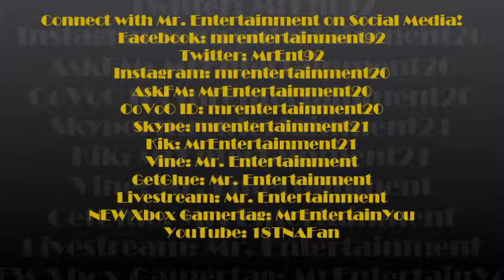Marvel Universe Live! Highlights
From Feld Entertainment, Inc. comes a brand new thrilling experience the whole family can enjoy as they cheer on Marvel super heroes to defeat dark and sinister villains of "Marvel Universe Live!" Visit WorldOfWinning.Webs.com for coverage.